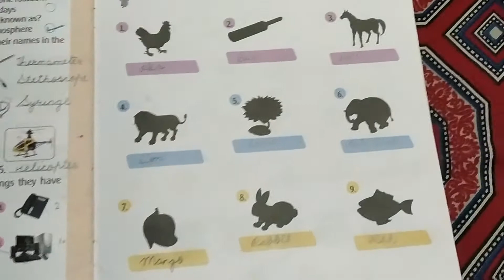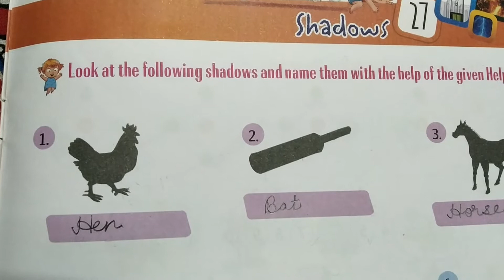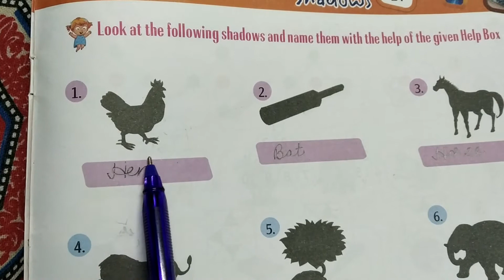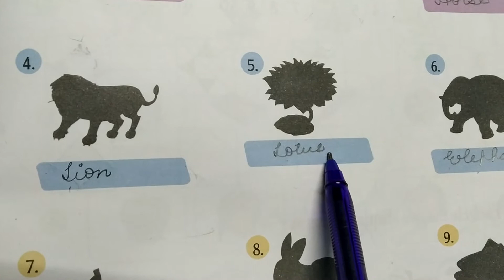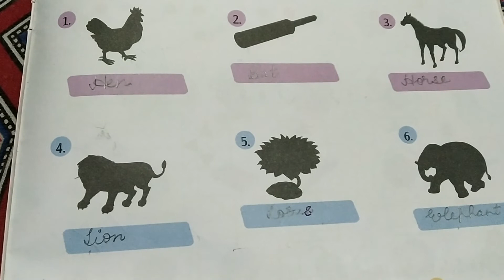GK chapter number 27 shadow